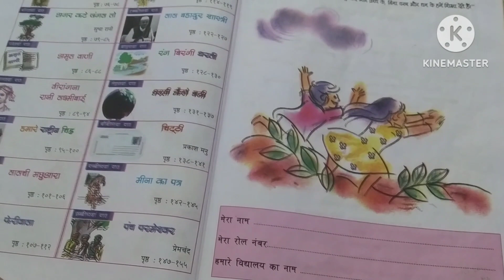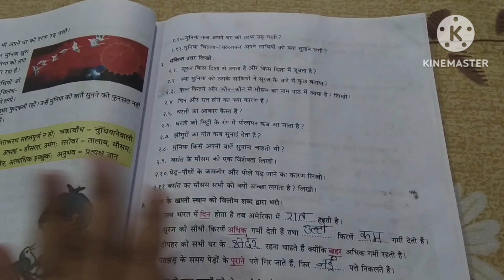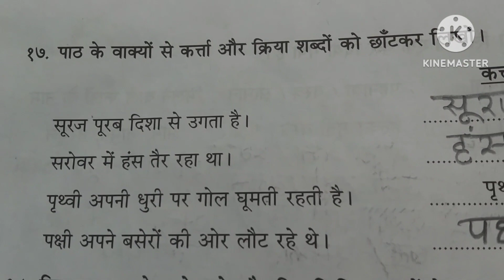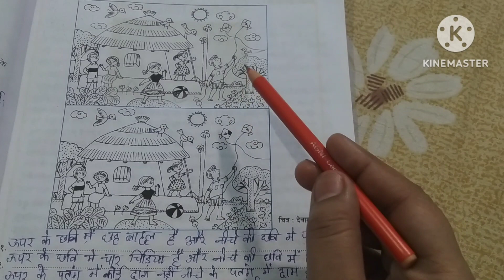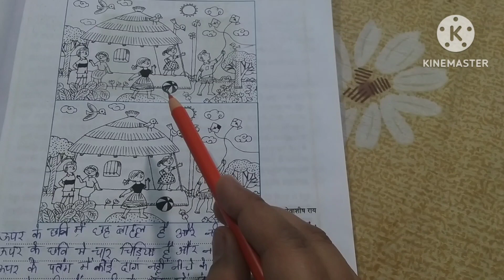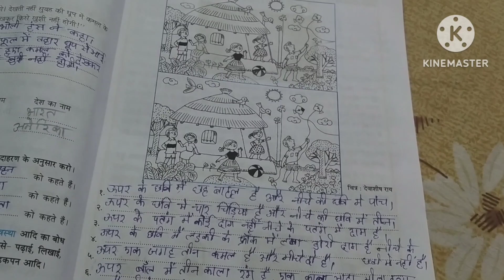Class-4 Hindi || पहेली || सातवां पाठ || जगदीश जोशी || इस कहानी का प्रश्न उत्तर || part-2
Class-4 Hindi
 पहेली
सातवां पाठ
  जगदीश जोशी
 इस कहानी का प्रश्न उत्तर
 part-2
Class-4

Class-4
NarhariDas upendrakishor ray choudhary

pathbahar pustak 📖